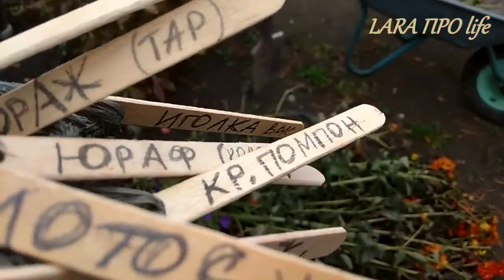Горчицу срезаем. Георгины выкапываем.Как и Где храню зимой.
Всем привет! Пока стоят солнечные деньки, надо ударно поработать на участке.Что мы и делаем.. Как и где храню георгины зимой. Наша Нюша - гулёна. Простая сельская жизнь..